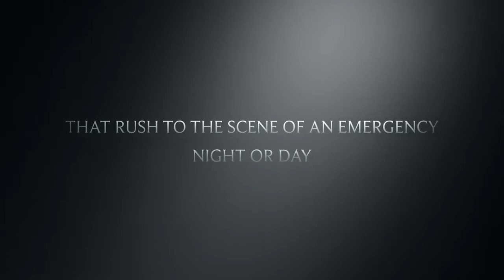Nokesville Fire Department Movie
This is just a short little clip of videos from my department and fire class. Hope you enjoy!